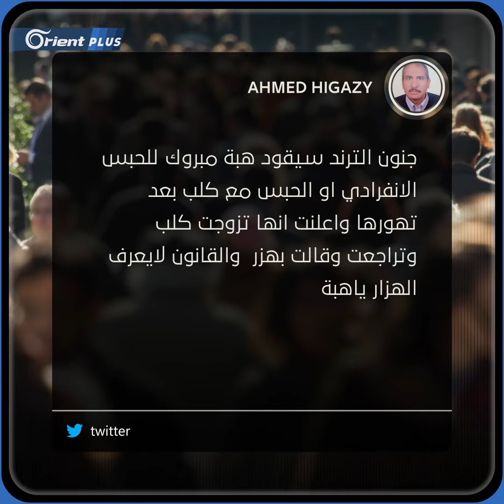مدونة مصرية تتزوج من كلب ! ما القصة؟